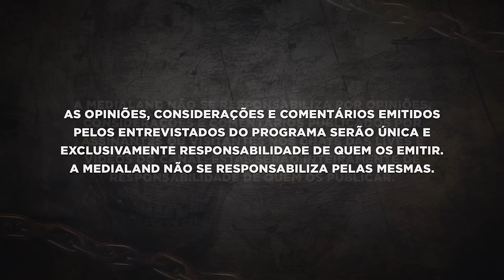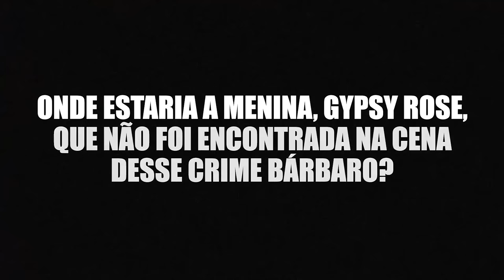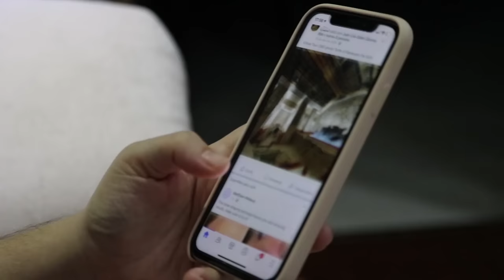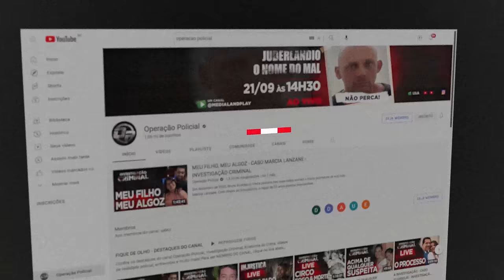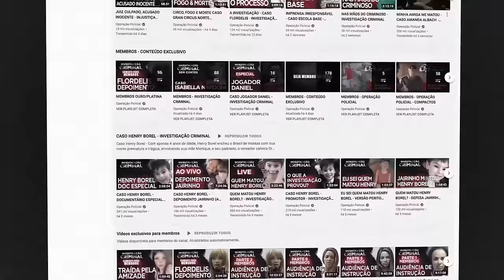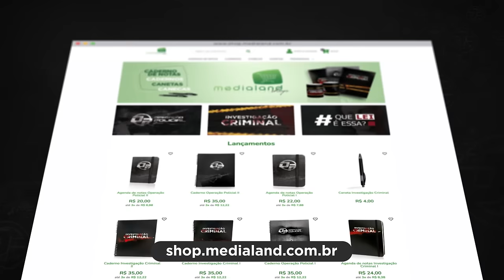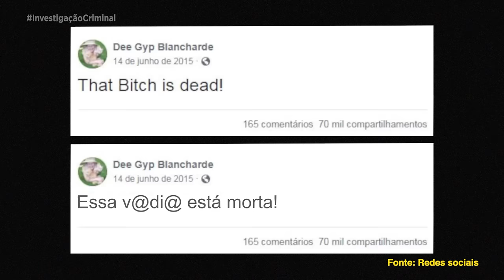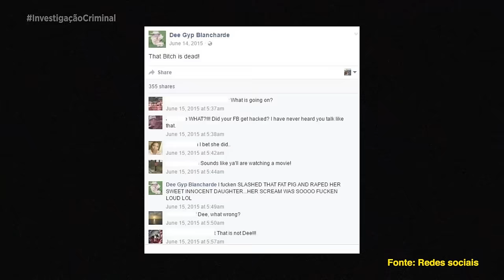GYPSY É DOENTE OU CRIMINOSA? CASO GYPSY ROSE - INVESTIGAÇÃO CRIMINAL SÉRIES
No dia 14 de junho de 2015, a polícia do condado de Greene - Missouri, nos EUA, encontrou o corpo sem vida de Claudine Blanchard, conhecida por todos como Deedee. De bruços sobre uma poça de sangue, ela foi brutalmente assassinada com diversas perfurações.
A notícia chocou não somente a vizinhança, mas também o país. Quem teria coragem de assassinar aquela pobre mãe de 48 anos de idade? Que desistiu da própria vida para cuidar da sua filha, uma menina presa em uma cadeira de rodas que sofria, segundo a mãe, de leucemia, asma, distrofia muscular, redução intelectual por dano cerebral e severos problemas gastrointestinais.
Que assassino cruel, que psicopata, que monstro faria isso com aquela mãe devotada, quase santa, e deixaria sozinha neste mundo uma garota tão carente, frágil e enferma? Aliás, onde estaria a menina Gypsy Rose, que não foi encontrada na cena desse crime bárbaro?
No dia seguinte dessa notícia estarrecedora, Gypsy Rose foi encontrada pela polícia, mas, ao invés de alívio, o encontro causou a mais profunda perplexidade. A garota estava andando, agindo e interagindo como qualquer mulher adulta e plenamente saudável. Ela estava em rota de fuga com o seu namorado, Nicholas Godejohn, um parafílico que conhecera na internet. Foram eles, Nicholas e Gypsy Rose, que assassinaram Deedee.
Aberta a tampa do esgoto dessa história, descobre-se que Deedee fraudava diagnósticos e alienava a própria filha, Gypsy Rose, escondendo dela inclusive a sua verdadeira idade, mantendo-a com uma mentalidade infantilizada e a fazendo crer-se portadora das mais graves doenças e dos mais irreversíveis distúrbios.
Deedee mantém a filha sob rédeas curtas, até que o despertar da sexualidade e as redes sociais aproximam Gypsy Rose de Nicholas, um jovem de condições psiquiátricas duvidosas que aceita, sem questionar, o plano de Gypsy para matar a própria mãe e, assim, ser livre.